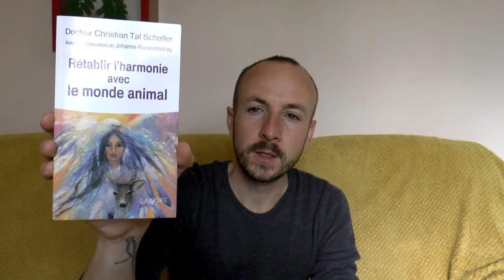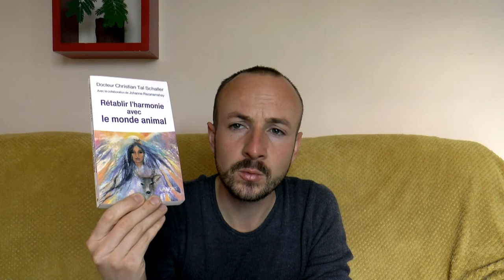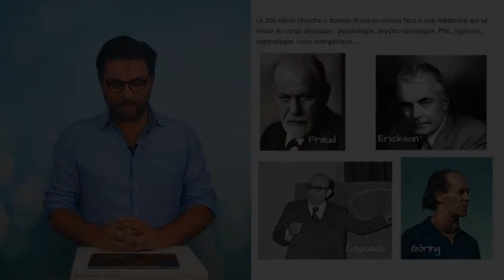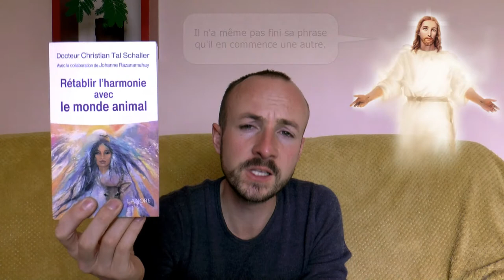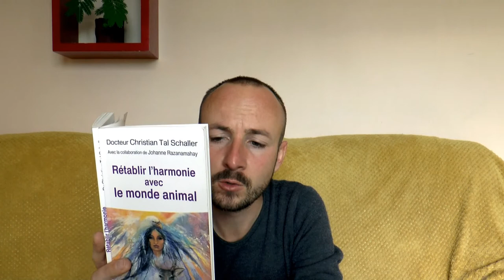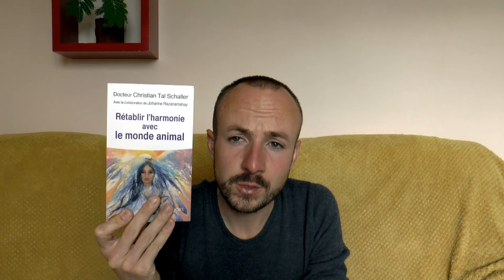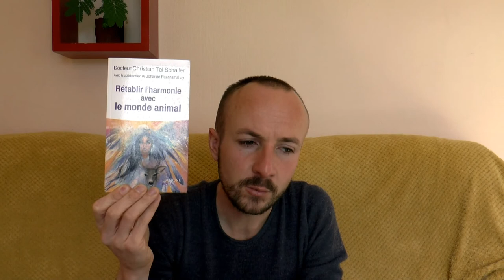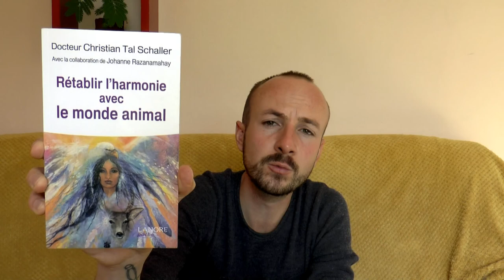Rétablir l'harmonie avec le peuple animal (Christian Tal Schaller) - Format long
Présentation de l'ouvrage "Rétablir l'harmonie avec le monde animal" de Christian Tal Schaller, médecin holistique, conférencier et formateur, sur notre rapport à l'Animal et une meilleure relation à notre chien de compagnie.

SOMMAIRE :
00:43 : L'importance du trio Physiologie, Psychologie, Spirituel
03:35 : Présentation de l'ouvrage
04:30 : Présentation de l'auteur
05:20 : La médecine holistique et l'approche essénienne
10:40 : État des lieux de la médecine allopathique
14:00 : Discrédit des médias sur les lanceurs d'alerte français
17:15 : Critique de l'utilisation des animaux en laboratoires
23:43 : Les avantages d'une alimentation végétarienne ou vegan
25:25 : L'animal thérapeute et son influence sur le moment présent
28:25 : L'animal de pouvoir, le chamanisme et l'énergétisme
32:45 : La communication animale
36:46 : Conclusion